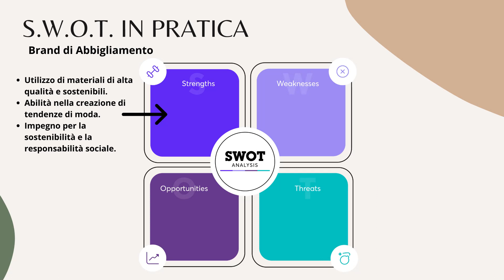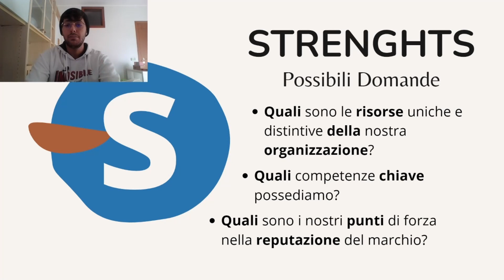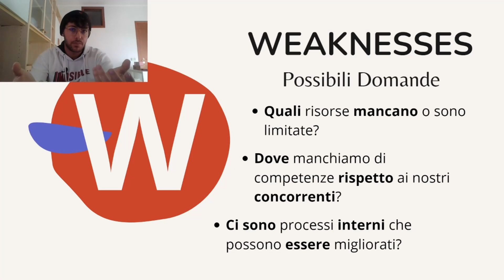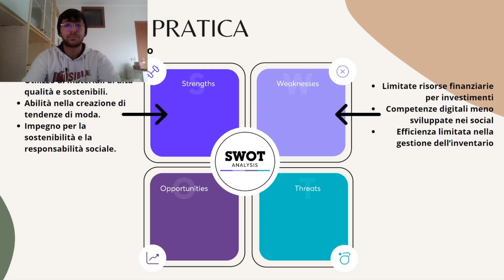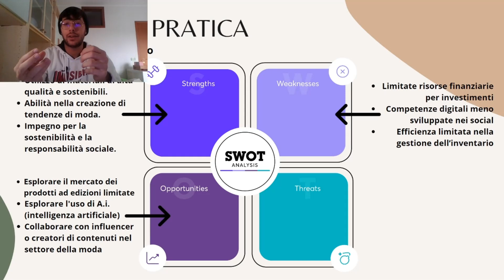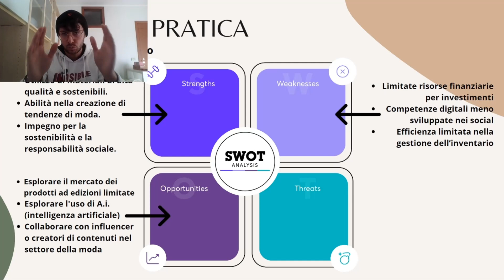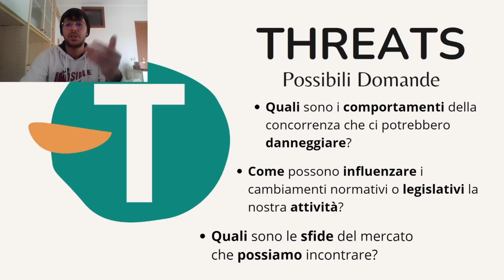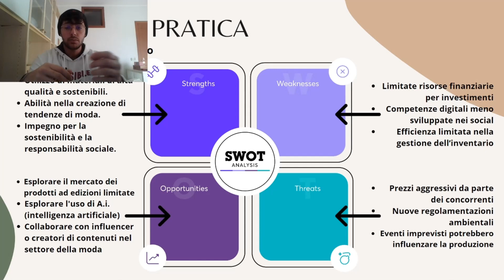Analisi S.W.O.T. - Come FARNE una da ZERO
Benvenuto/a.
In questo video parliamo dell'analisi S.W.O.T. Analisi utile al fine di mettere su carta i punti fondamentali da conoscere del nostro progetto che stiamo mandando avanti.

Il video fa parte di una serie di video in cui ti mostrerò tanti altri strumenti per fare impresa. Seguimi per rimanere sempre aggiornato!

📱 Seguimi per ulteriori suggerimenti e aggiornamenti sull'economia e l'imprenditoria!

Le informazioni fornite in questo video sono solo a scopo educativo e informativo. Prima di prendere decisioni finanziarie o aziendali, consultate sempre un professionista qualificato. Decliniamo ogni responsabilità per eventuali conseguenze derivanti dall'uso delle informazioni qui presentate.